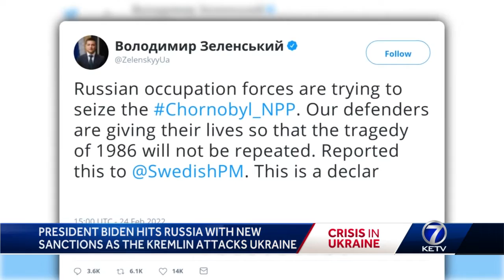President Biden hits Russia with new Sanctions as the Kremlin attacks Ukraine